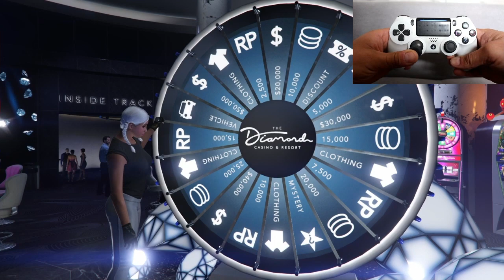COMMENT GAGNER LA VOITURE DU CASINO DU PREMIER COUP GTA ONLINE 1.51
OK!!

Lampadati TIGON?

Voila comment la gagner!